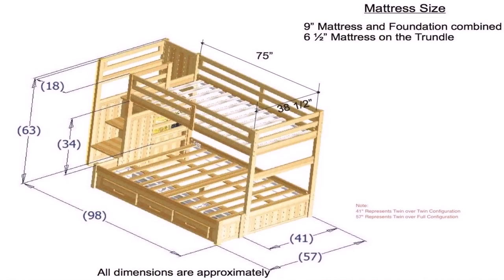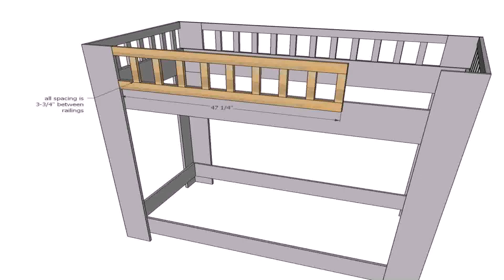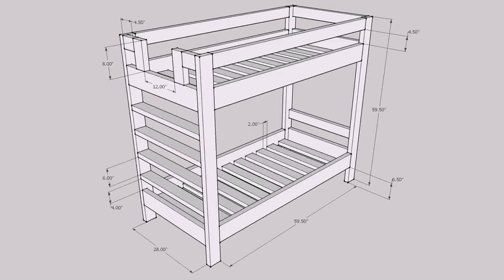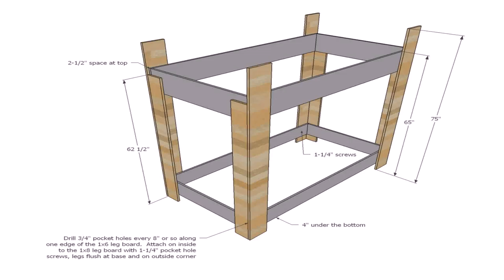Bunk Bed Plans Cheap (see description)